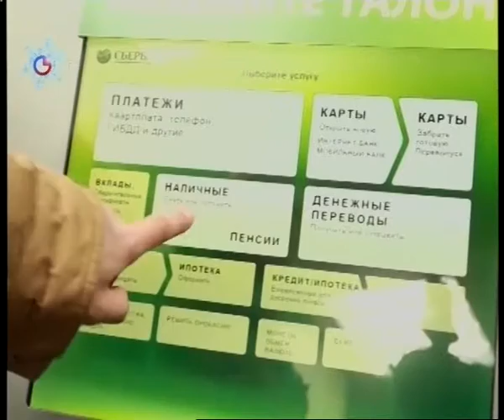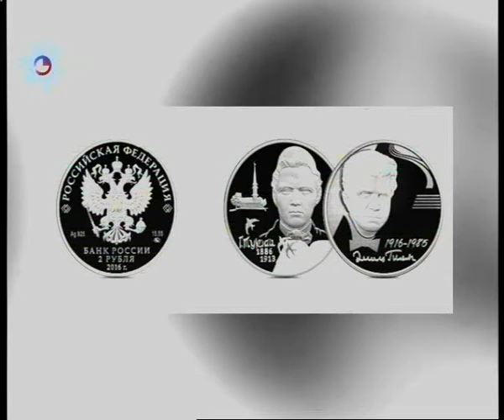Яналыклар. Эфир 28.12.2016.